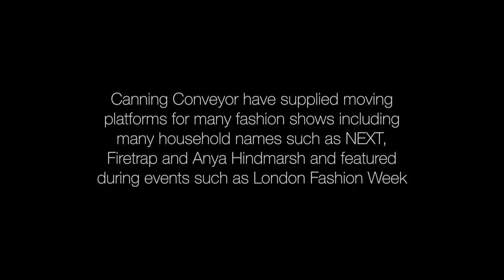Canning Conveyor - New Designers 2016 Portsmouth University - Fashion Conveyor 2 of 2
Our conveyor was used to create this video featuring the New Fashion Designers of 2016 at Portsmouth University.  Our work across the fashion industry is extensive and involves major fashion names such as Firetrap, NEXT and Anya Hindmarch.